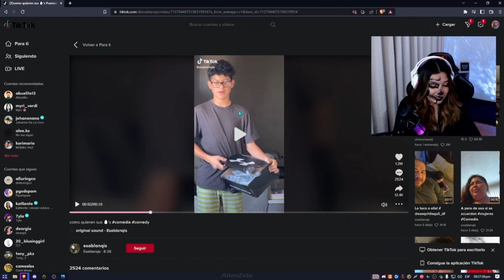Yorka muestra un foto de Deargia y Zein y saca sus concluciones de cuanto mide